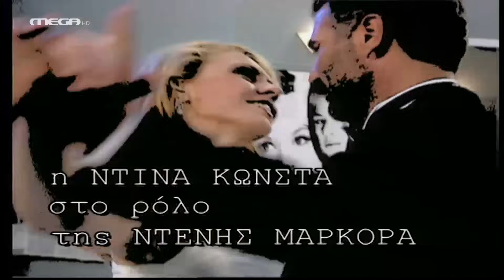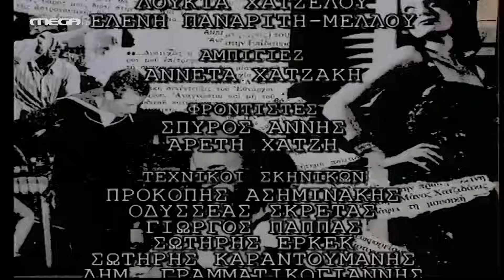Δύο Ξένοι - Επεισόδιο 44 HD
Ο Τόλης ζει τις πρώτες του μέρες στο στρατόπεδο στην Τρίπολη. "Ψαρωμένος" και αρκετά φοβισμένος για το αβέβαιο μέλλον του στο στράτευμα κοντεύει να πάθει εγκεφαλικό όταν αργά τη νύχτα ακούει τον Κωνσταντίνο που έχει καταφθάσει στην αρκαδική πρωτεύουσα για να του ανακοινώσει το μεγάλο νέο: έμαθε ότι είναι ο πατέρας του παιδιού της Μαρίνας. Η χαρά του είναι απερίγραπτη και γίνεται αιτία σχολιασμού από την ξαφνιασμένη Φλώρα που βλέπει τον κανακάρη της σε απίστευτα αδικαιολόγητα κέφια. Και τα δύσκολα για τη Μαρίνα ξεκινάνε. Ο Κωνσταντίνος, αν και βρίσκεται στις προετοιμασίες των γυρισμάτων για το νέο σήριαλ, γίνεται μόνιμος θαμώνας του πλατό και περιπαίζει ερωτικά την έξαλλη όσο και ξαφνιασμένη Μαρίνα. Την ίδια στιγμή, ο ανθυπασπιστής του Τόλη δείχνει μια ευχάριστη προτίμηση στον νεοσύλλεκτο δημοσιογράφο, κάτι που ξεσηκώνει τον λουφαδόρο πλέον Σιδεράτο...

ΣΥΝΤΕΛΕΣΤΕΣ
Πρωταγωνιστούν: Νίκος Σεργιανόπουλος (Κωνσταντίνος Μαρκοράς), Εβελίνα Παπούλια (Μαρίνα Κουντουράτου), Ντίνα Κώνστα (Ντένη Μαρκορά), Χρυσούλα Διαβάτη (Φλώρα), Θέμης Μάνεσης (Μένιος), Αλέξανδρος Ρήγας (Τόλης), Δημήτρης Τσούτσης (Νικηφόρος), Δήμητρα Παπαδήμα (Μάρα), Ράνια Ιωαννίδου (Μαριάνθη), Αίας Μανθόπουλος (Αίας), Καλλιόπη Ταχτσόγλου (Μαρούσκα).

Παίζουν: Άννα Σταματίου, Άβα Γαλανοπούλου, Κατερίνα Ηλιάδη, Νίκος Μποτόπουλος, Βασίλης Παλαιολόγος, Κωνσταντίνος Παπαθανασίου, Γιώργος Μακρής, Τζούλη Σούμα, Φώτης Σπύρος.

 Έκτακτη συμμετοχή: Γιάννης Μποστατζόγλου (Καραμάνος), Μάνος Ψίστακης, Λευτέρης Ζαμπέτογλου, Παντελής Καναράκης, Ελένη Λουκά, Σταύρος Κούλης.

Σενάριο: Αλέξανδρος Ρήγας, Δημήτρης Αποστόλου
Σκηνοθεσία: Αλέξανδρος Ρήγας
Τηλεσκηνοθεσία: Αντώνης Αγγελόπουλος
Παραγωγή: ΕΨΙΛΟΝ